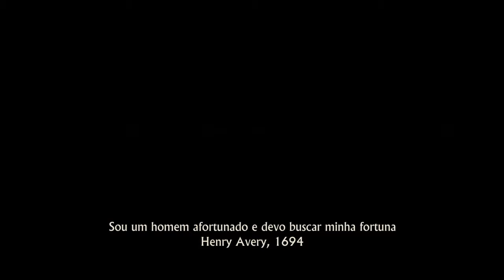Uncharted 4: A Thief’s End™Inicio do game play.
Cadastre-se em nosso canal e ative o sino para receber nossas notificações e mais vídeos.